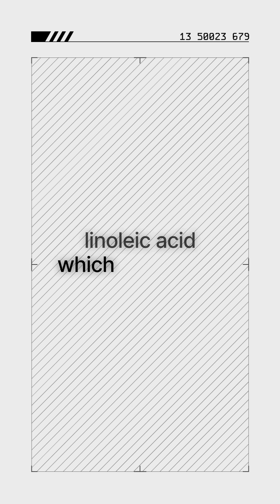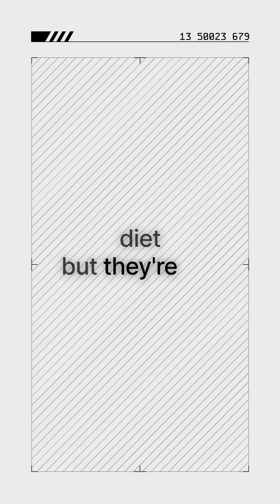Does This Chart Prove Seed Oils Cause Diabetes?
DM me or comment “FIT” for 1 on 1 fitness coaching.

📊 “Vegetable oil causes diabetes!” … because two lines on a chart went up together? That logic also means Wi-Fi caused the Kardashians and ice cream makes sharks aggressive. 🍦🦈

👉 Reality check:

Wu et al., Circulation 2017 – pooled cohorts: Higher linoleic acid (main fat in seed oils) = lower diabetes risk.

Marklund et al., Circulation 2019 follow-up Study: Same results — lower, not higher.

Atefi et al., 2018 clinical trial: Canola & olive oil → better insulin sensitivity + lower inflammation in people with diabetes.

So no, seed oils didn’t secretly invent diabetes. The real drivers are overall calories, processed diets, low activity, poor sleep, and genetics. Oils can be part of a messy diet, but they’re not a “toxic villain.”

The only thing inflamed here is bad nutrition advice 🔥.

🐺 Busting myths one chart at a time.
👉 Like & follow for more no-BS nutrition science.

💪 For Physique or Peptide/Bioregulator Coaching or Consultations, go to: The Show Horse Fitness Store

Show Horse Fitness: The elite-level strategy for performance and physique enhancement.